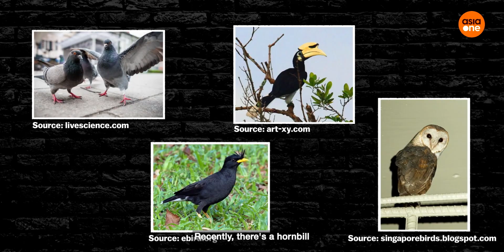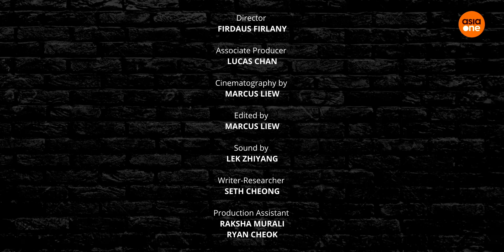WIDWID After Dark: He fixes your train tracks while you sleep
In this episode of Why I Do What I Do: After Dark, we talk to Aziz, a 31-year-old assistant engineer at SMRT. How does he deal with the odd working hours and complaints from keyboard warriors?

Why I Do What I Do is an original AsiaOne series where we showcase people with uncommon professions and what it takes to get there.